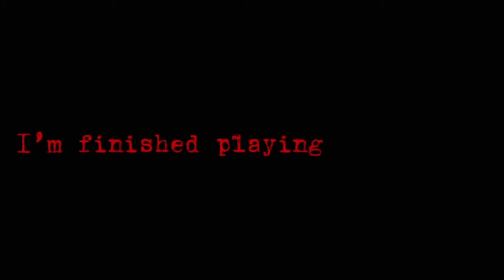Well, well. Look who’s inside again. | Gacha meme | (series sneak peak) (flash warning)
THIS is a series sneak peak ig. Liek the backstory to this guys relationship in the series. It’s called “Stalker.” Yeah well Thas it bye bye.